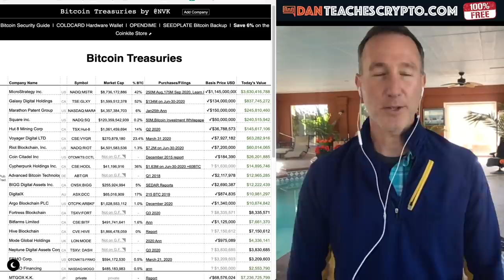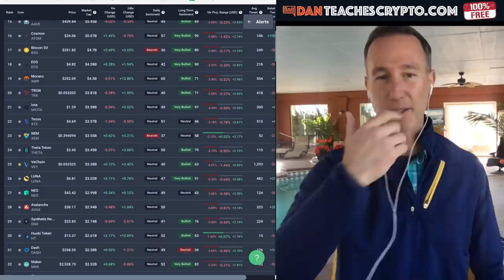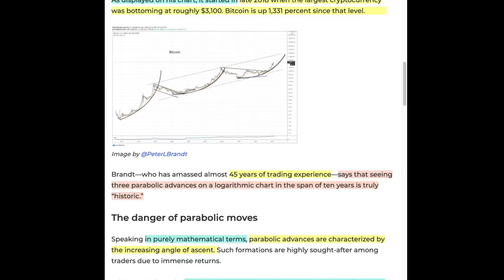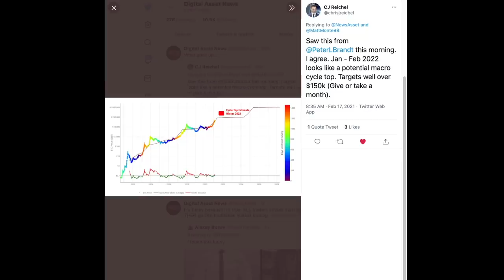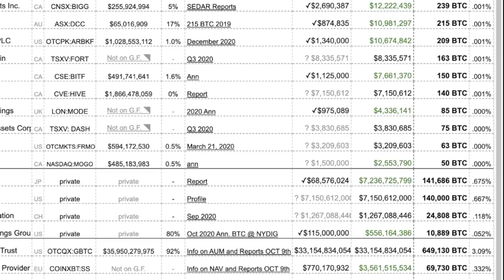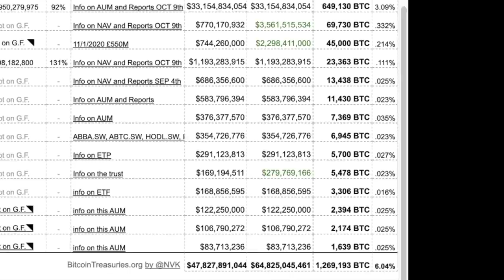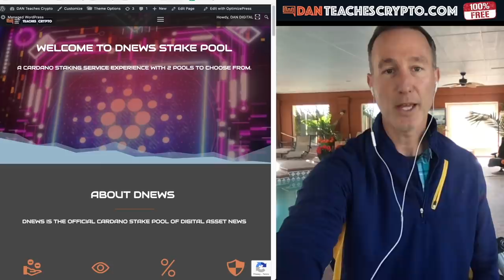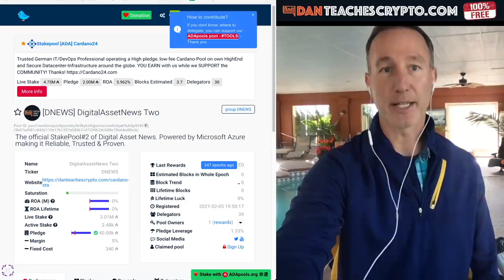BITCOIN WILL NEVER GO DOWN! MOON! (not so fast). WATCH THIS FIRST TO BE PREPARED FOR WHAT'S COMING.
Can Bitcoin and the cryptocurrency market go up forever? Maybe but I don't think so and neither do others. HOWEVER, THIS IS THE BEST TIME TO BE IN BTC and CRYPTOCURRENCY! Watch this and be prepared for what's potentially coming.

●▬▬▬▬▬▬CRYPTO ESSENTIALS▬▬▬▬▬▬▬●

●▬▬▬▬▬▬▬▬FOLLOW D.A.N.▬▬▬▬▬▬▬▬▬▬●

●▬▬▬▬▬▬▬▬EXIT STRATEGIES▬▬▬▬▬▬▬▬▬●